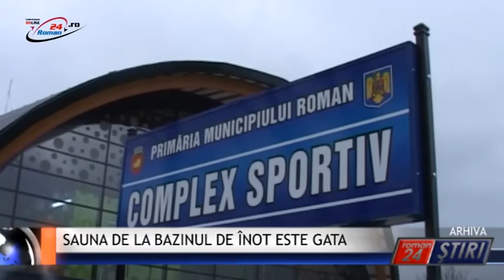SAUNA DE LA BAZINUL DE ÎNOT ESTE GATA